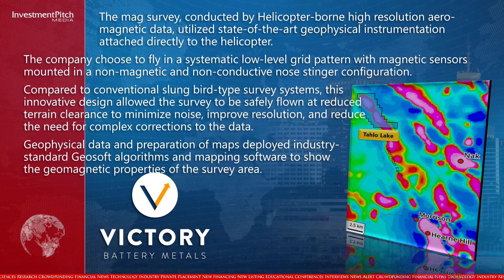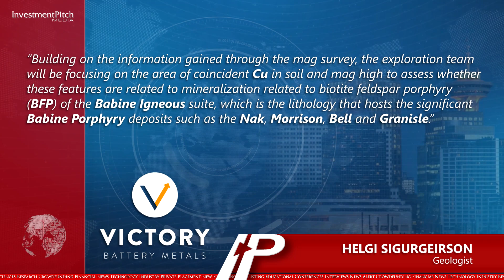Victory Battery Metals has completed its initial mag survey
230516 I’m Ebony North for Investmentpitch Media, thanks for joining us today

Victory Battery Metals Corp. (CSE:VR) (FWB:VR6) (OTCPink:VRCFF) has completed its initial mag survey of its recently expanded Tahlo Lake Property in British Columbia’s prolific Babine Copper-Gold Porphyry District.

The Tahlo Lake Property, recently expanded to 1,688 hectares, is located 8 km northwest of American Eagle Gold's (TSXV:AE) NAK Property and lies 16 km NW of the Morrison Deposit.

The property overlies a significant NNW trending magnetometer high within the Hazelton Group rocks and is adjacent to the same NNW trending fault as the Morrison deposit and the historic Bell and Granisle Mines.

The mag survey, conducted by Helicopter-borne high resolution aeromagnetic data, utilized state-of-the-art geophysical instrumentation attached directly to the helicopter.

The company choose to fly in a systematic low-level grid pattern with magnetic sensors mounted in a non-magnetic and non-conductive nose stinger configuration.

Compared to conventional slung bird-type survey systems, this innovative design allowed the survey to be safely flown at reduced terrain clearance to minimize noise, improve resolution, and reduce the need for complex corrections to the data.

Geophysical data and preparation of maps deployed industry-standard Geosoft algorithms and mapping software to show the geomagnetic properties of the survey area.

A regional geochemical survey silt sample in the center of the property returned over the 96th percentile for Cu and over the 98th percentile for Zn.

The surrounding RGS samples form a cluster of elevated Cu and Zn values.

Noranda reported a linear soil anomaly approximately 50 m x 500 m, trending NNW, with Cu values ranging from 60 to 720 ppm Cu to the southwest of the area drained by the highly anomalous silt sample site.

Noranda never followed up on the anomaly and no work has been reported since.

A regional till sample taken about half a kilometer east of the soil anomaly returned elevated Cu and highly anomalous Zn over the 98th percentile.

A till sample about 2 km down ice from this site on the returned over the 95th percentile for Au.

Another till sample on the newly staked property returned 49 ppb Au, which is over the 98th percentile for the region.

Mark Ireton, President, stated: “Our Exploration team has initiated this initial mag survey to gain a better understanding of the geology and structure of the property. The team has found it very interesting that the historic Cu in soil anomaly overlies one of the linear mag highs and has confirmed that the Northwest striking Morrison Fault is clearly shown by the mag survey and runs immediately west of the aforementioned copper anomaly.”

Helgi Sigurgeirson, Victory’s Geologist, added: “Building on the information gained through the mag survey, the exploration team will be focussing on the area of coincident Cu in soil and mag high to assess whether these features are related to mineralization related to biotite feldspar porphyry (BFP) of the Babine Igneous suite, which is the lithology that hosts the significant Babine Porphyry deposits such as the Nak, Morrison, Bell and Granisle.”

For more information on the company and its other properties, please visit the company’s contact Mark Ireton, President, at or by email at mailto: .